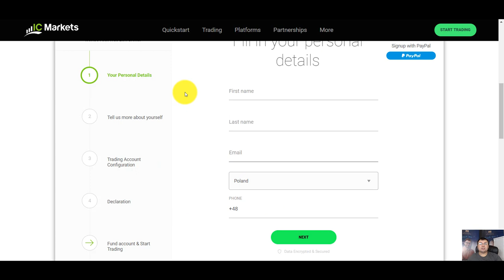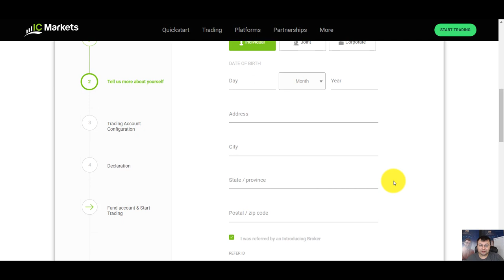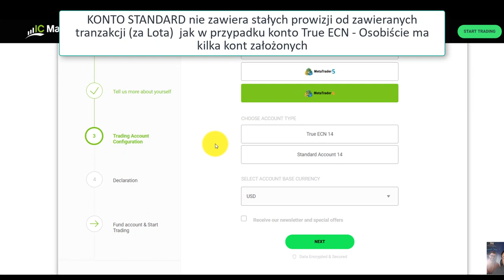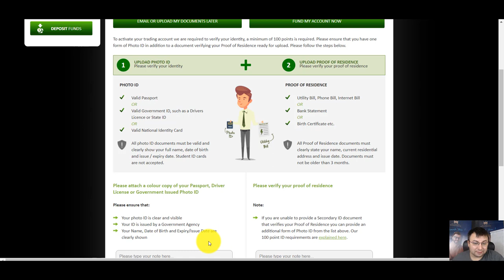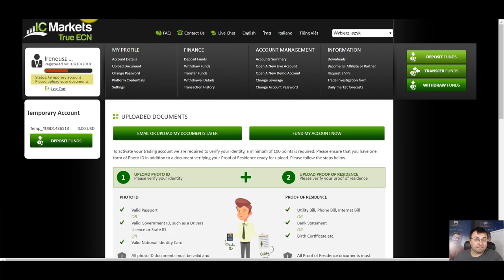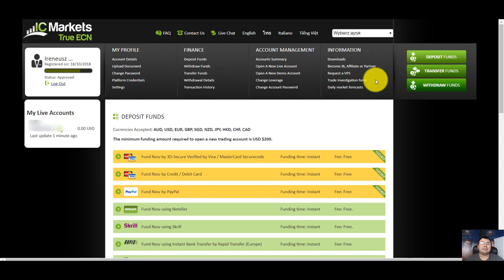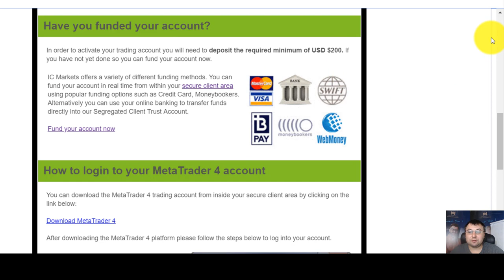IC Markets - Jak otworzyć i szybko zweryfikować konto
➡  Czy Ty również chcesz zacząć zarabiać na rynku forex na zupełnym AUTOMACIE?

⚫  Wideo “IC Markets - jak otworzyć i szybko zweryfikować konto” jest częścią wpisu na moim blogu gdzie toczy się zacięta dyskusja tego jak założyć konto u brokera IC Markets, jak je szybko i poprawnie zweryfikować

Z tego wideo dowiesz się:
- Dlaczego wybraliśmy brokera IC Markets
- Na co zwrócić uwagę przy wyborze brokera na forex i pod automatyczne boty
- Dlaczego najlepsi brokerzy forex niekoniecznie będą dobrzy pod boty ,roboty
- Jakie konto konto założyć u brokera (Standard czy profesjonalne
- Jak przebiega proces rejestracji u brokera IC Markets
- Jak zweryfikować konto u brokera IC Markets

Wybór odpowiedniego brokera forex to bardzo ważna kwestia.
A wybór dobrego brokera forex pod automatyczne boty, roboty to jeszcze większe wyzwanie.
Nie każdy broker pozwala grać na forex za pomocą botów.
Ci brokerzy którzy pozwalają niekonieczne są na tyle zaufani by można było na ich konta przelać kapitał.
Mało tego ... nawet jeśli mamy zaufanego brokera to niekoniecznie pozwala grać na dźwigni 1:100 a taka dźwignia jest wymagana do gry na automatycznych botach z których korzystam

Możemy oczywiście opierać się o ranking najlepszych brokerów, możemy szukać najlepszych brokerów w Polsce i pewnie znajdziemy uczciwych brokerów, ale jeśli nie spełniają jednego z powyższych warunków to pod automatyczne boty ich podłączenie będzie niemożliwe.

✅ MOŻLIWOŚCI WSPÓŁPRACY i ZARABIANIA:
Jeśli szukasz możliwości zarabiania, inwestowania, pasywnego dochodu to jesteś w dobrym miejscu.
Wraz z potężnym zespołem poznaliśmy możliwości w których każdy znajdzie coś dla siebie. Mamy rozwiązania zarówno dla inwestorów z mniejszym oraz dużym portfelem, jak i dla osób które zaczynają zupełnie od zera lub też nie mają  wkładu finansowego.
Działamy m.in w obszarach kryptowalut, nieruchomości, gruntów, inwestycji w diamenty, złoto, forex, automaty do tradingu, trading, finanse.Nie obca jest dla nas branża zdrowia i wellness. Posiadamy rozwiązania prawne oraz księgowe. Działamy w programach partnerskich m.in w których można zarabiać online bez wychodzenia z domu.
Mamy rozwiązania zupełnie automatyczne wymagające Twojej inwestycji
oraz takie które jej nie wymagają.

Znajdujemy rozwiązania szyte na miarę.

📧 IRENEUSZ FUDRO - KONTAKT

Jeśli chcesz się skontaktować, zacząć działać wspólnie, mieć dostęp do dodatkowych grup oraz cennych informacji to znajdziesz mnie tutaj:

📧AKADEMIA MILIONERÓW

→  NOTA PRAWNA
Materiały zawarte w tym oraz każdym innym miejscu mają wyłącznie charakter informacyjno-edukacyjny, satyryczny, są wyrazem osobistych poglądów jego prowadzących. Nie stanowią oferty oraz rekomendacji inwestycyjnej.

ic markets opinie, opinie o ic markets broker, ic markets zakładanie konta, ic markets depozyt, automat forex, automaty forex

Dziękuję za obejrzenie wideo IC Markets - Jak otworzyć i szybko zweryfikować konto